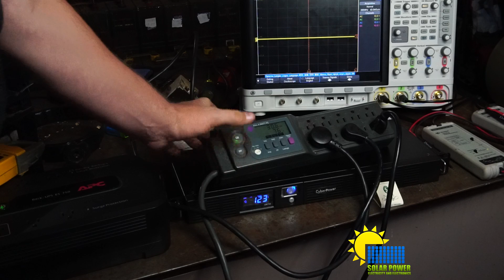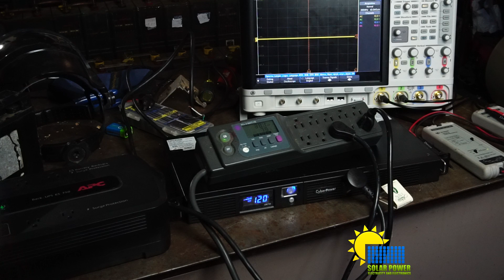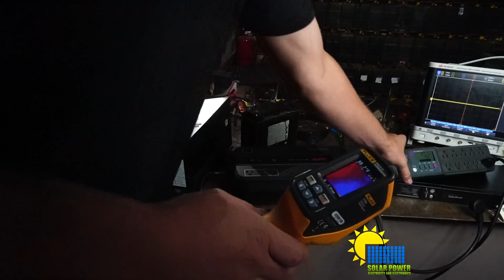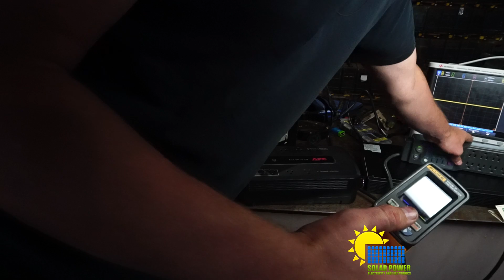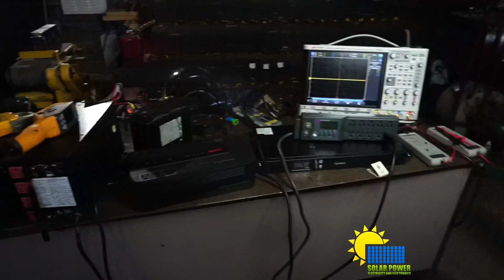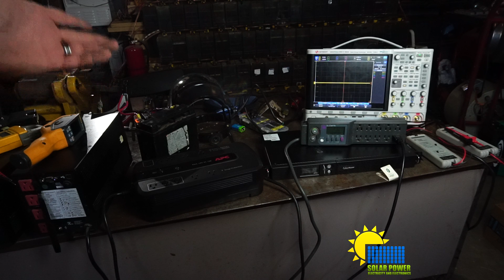UPS Efficiency In Watts at Idle